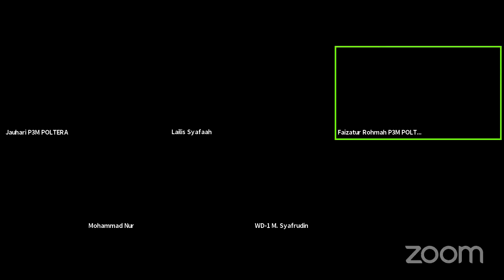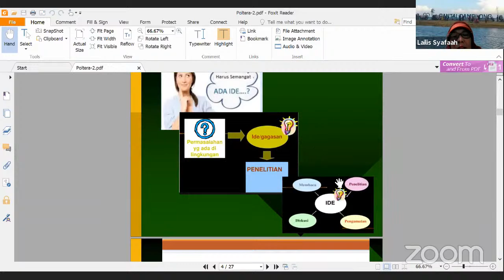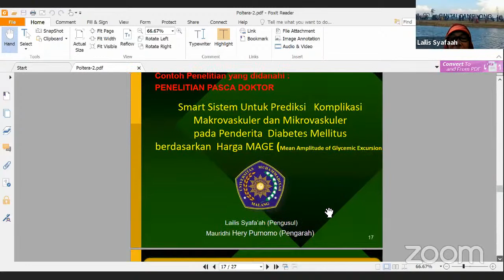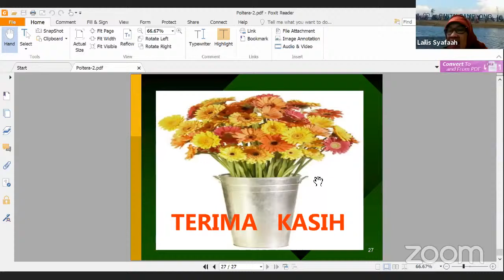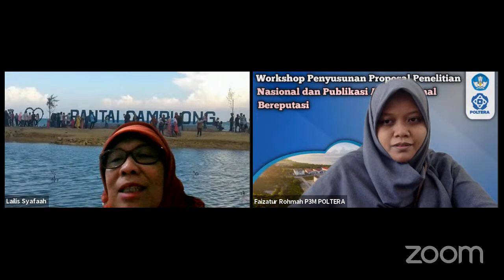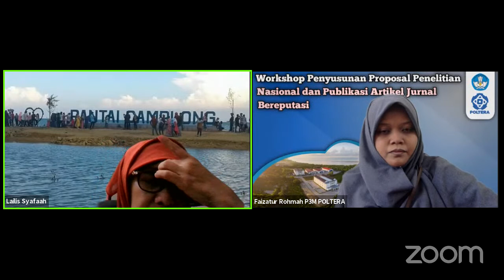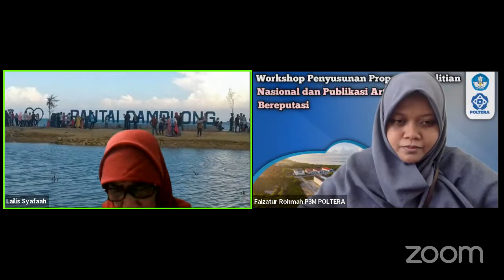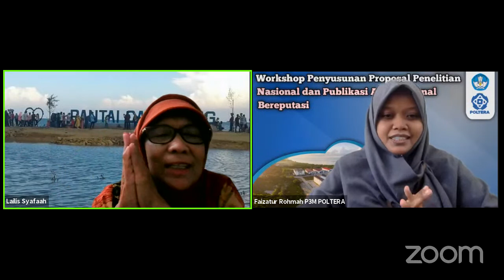Workshop Penyusunan Proposal Penelitian Nasional : dari Ide menjadi Proposal Penelitian Nasional